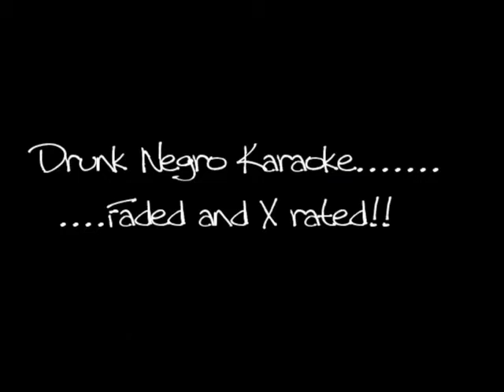Drunken Negro Karaoke Red Beat it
Red Closes the night with the Classic rendition of Michael Jackson's "Beat It"  Bread and Mr.2000 Join him as well